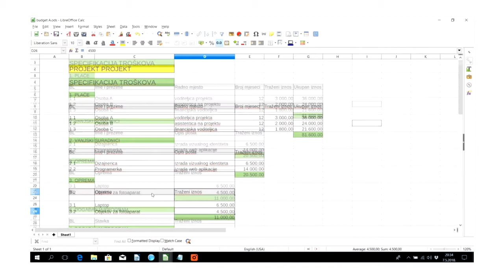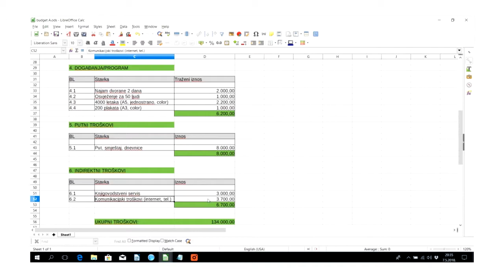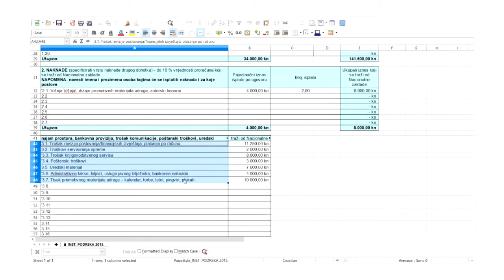FairNET Jednostavni budžet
FAIRnet – Mreža FAIR (Financije, Administracija i Računovodstvo) poslovanja u društvenim poduzećima okuplja različite aktere iz područja financija, administracije i računovodstva koji pružaju podršku društvenim poduzetnicima za kvalitetnije financijsko upravljanje poduzećem.